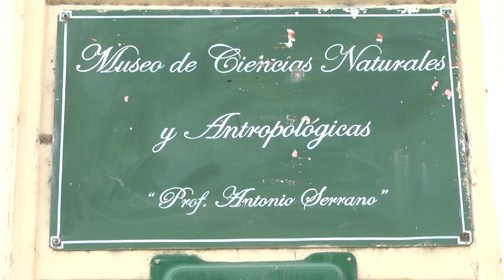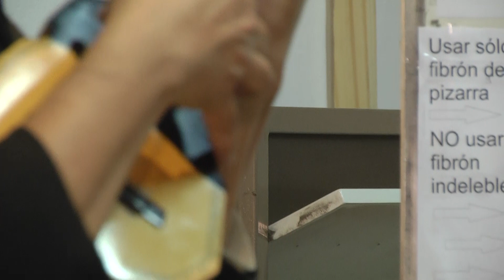Semana del idioma Guaraní en el Museo Serrano de Paraná